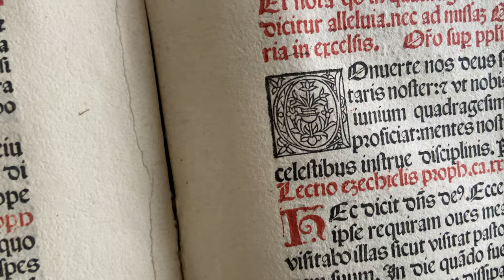Le campane di Villapinta, Buglio in Monte (SO)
Buglio in Monte (SO), Villapinta, Santuario di San Cristoforo
Concerto di 5 campane in Fa3 crescente (Peter e Johannes Grassmayr 2011)

Plenum per l'Angelus festivo

La comunità di Buglio venne menzionata ufficialmente come parrocchia per la prima volta durante la visita pastorale del vescovo di Como nel 1589, sebbene alcune chiese sul territorio fossero presenti già da alcuni secoli. La chiesa parrocchiale dei Santi Fedele e Girolamo risale all'ultimo Trecento e fu l'unica parrocchia del paese per quasi cinque secoli, poiché in frazione di Villapinta esisteva unicamente una chiesetta dedicata ai santi Pietro e Gregorio Magno, affrescata tra il XIV e il XVI secolo. La chiesa contiene alcuni tra gli affreschi più antichi dalla Valtellina e sorge in mezzo a un abitato che conserva vestigia medievali nell'architettura. La nuova chiesa di San Cristoforo si staccò dalla giurisdizione di Buglio in Monte il 2 dicembre 1951, per poi essere eretta canonicamente a parrocchia di San Pietro il 28 giugno 1955, conservando la titolazione dell'antico oratorio medievale. La chiesa parrocchiale è ufficialmente il santuario degli automobilisti, essendo dedicato a san Cristoforo patrono. Al suo interno è stato collocato un affresco staccato dall'esterno dell'antica chiesa dei Santi Pietro e Gregorio Magno, risalente al Trecento e raffigurante proprio san Cristoforo. Il tempio votivo degli automobilisti è stato per mezzo secolo senza campane, nonostante il progetto avesse previsto l'edificazione della torre per poterle collocare. Le cinque campane di Villapinta sono state fuse dalla fonderia Grassmayr di Innsbruck in Austria nel dicembre del 2011, per un peso totale di 2132 kg. Il nuovo meraviglioso concerto è stato benedetto dal parroco don Enrico Borsani domenica 8 gennaio 2012, festa del battesimo del Signore.

0:00 Intro
1:28 Plenum